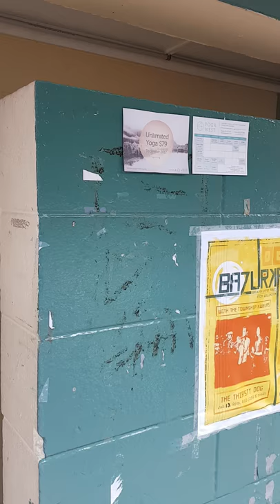Titirangi high toilet 1